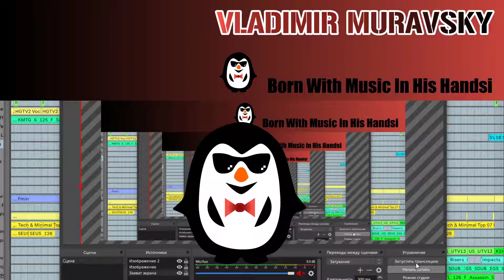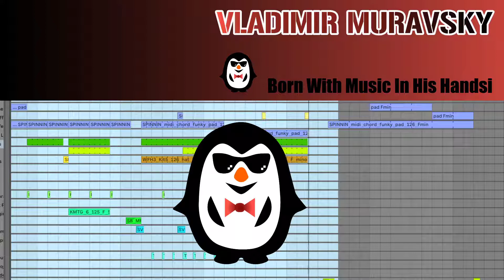Vladimir muravsky - ID